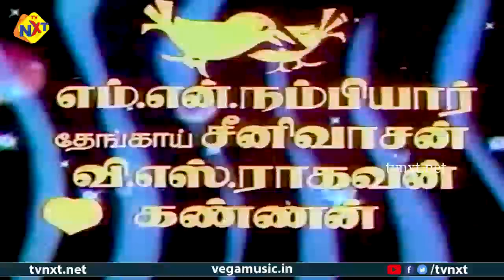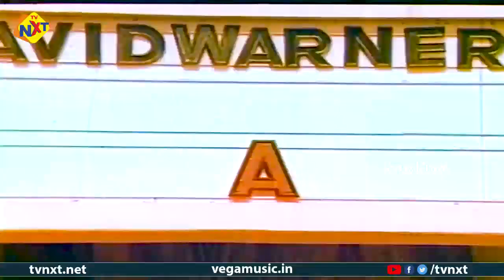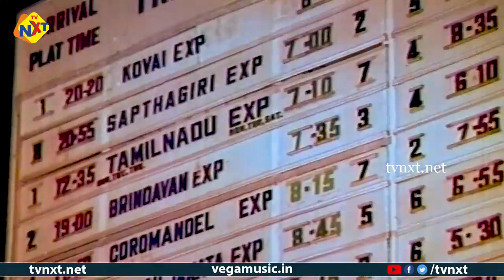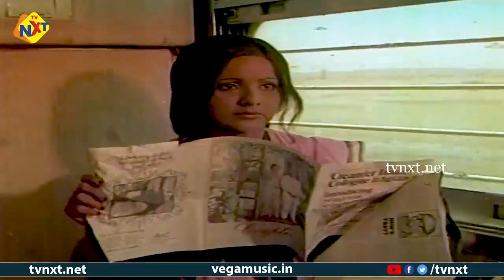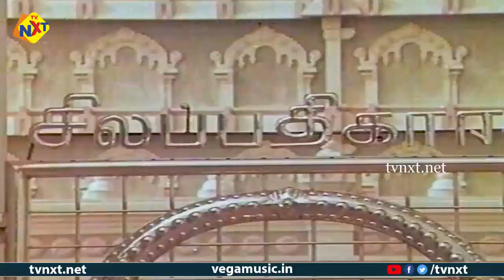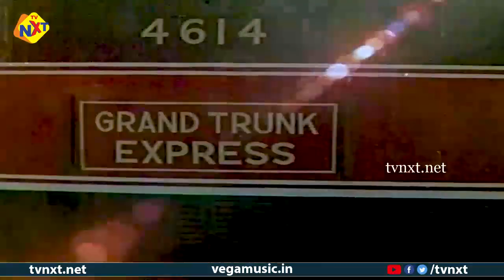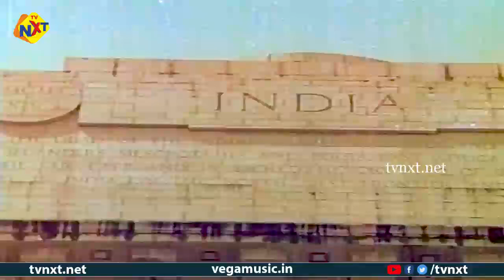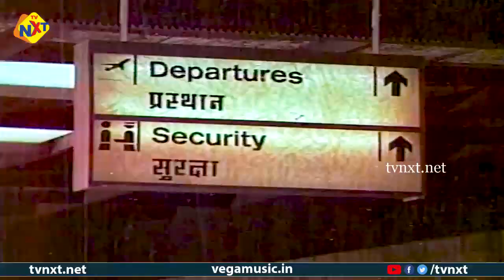Vayasu Ponnu Tamil Full Movie || R. Muthuraman |Latha | Roja Ramani || Tamil Movies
Title Name : Vayasu Ponnu Tamil Full Movie || R. Muthuraman, Latha, Roja Ramani || Tamil Movies

Movie Name : Vayasu Ponnu ( வயசு பொண்ணு )

Director : K. Shankar

Producer : K. N. Kunjappan

Starring : R. Muthuraman, Latha, Roja Ramani, M. N. Nambiar, Jai Ganesh, V. S. Raghavan, M. N. Rajam And Others

Screenplay : R. K. Shanmugham

Story : Manian